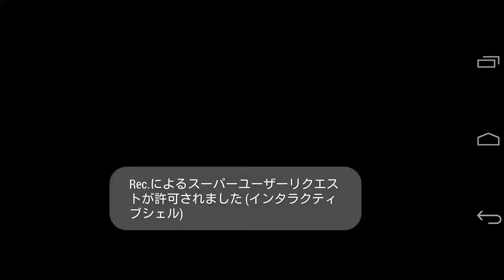進撃の白渦 激ムズ【にゃんこ大戦争】ニャンピュータにおまかせ【基本キャラのみ】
期間限定スペシャルステージ
国士無双より、進撃の白渦　激ムズ
をニャンピュータにプレイしてもらいました。
パーティーは
ゴムネコ、ネコ島、ネコキングドラゴン、ネコジャラミ、ネコモヒカン、
暗黒ネコ、ネコライオン、ムキあしネコ、ネコヴァルキリー真、狂乱のネコムート
の、基本キャラのみです。

録画に使ったアプリ：
Rec(ScreenRecorder)